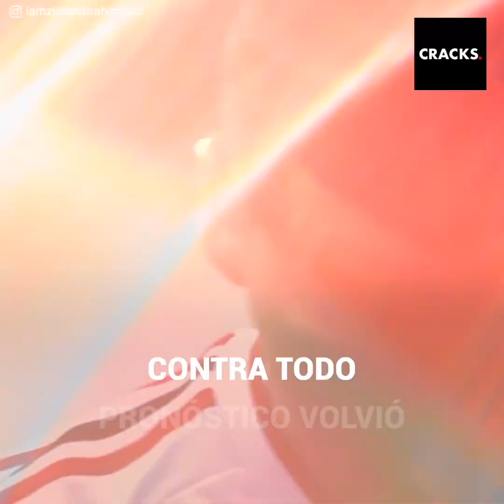Zlatan asustó a sus compañeros con un anuncio en el vestuario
“Vengan, vengan todos”.
Zlatan Ibrahimovic llamó a sus compañeros al vestuario. El sueco pronto cumplirá 41 años y fue operado de una lesión, por lo que muchos temieron que anunciara su retiro. Sin embargo, Zlatan demostró por qué es un animal competitivo.